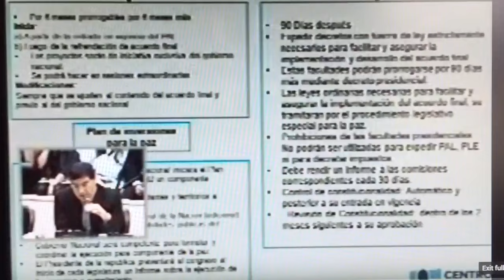Esta es la lay que acaba con la democracia en Colombia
Video vía: @ALVAROHPRADA